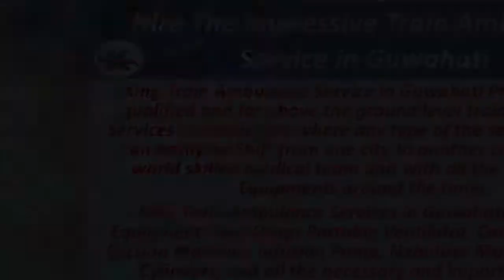Book the Amazing Train Ambulance Services from Guwahati and Ranchi to Delhi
King Train Ambulance Services from Guwahati and Ranchi to Delhi provide you the severe patients’ Group departure from one Destination to another Destination on being a complete distance in India. But now, King Train Ambulance Services provides Train Emergency All Medical Equipments Likes that Oxygen Cylinder, Suction Pump, An emergency ICU Setup, and Cardiac Monitor. King Train Ambulance Services In Ranchi Gives you planet rank MBBS Doctor and Well well-informed Medical Team. We Transfer The Patients From Ranchi to Delhi, Mumbai, Jaipur, Kolkata, Lucknow, Chennai, Chandigarh, And All over India.